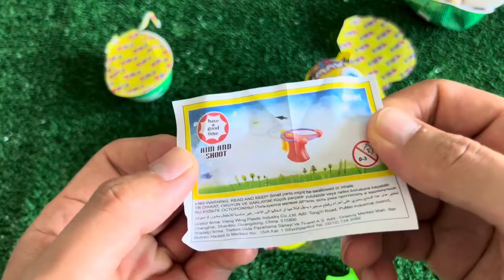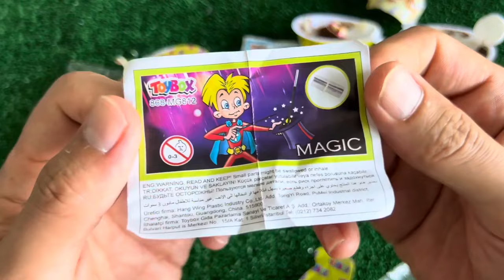ASMR RAINBOW DESSERTS FROZEN NIK-L- NIP COLOR ICE CREAM 무지개 디저트 얼린 닉 클립 아이스크림 먹방 CANDY MUKBANG